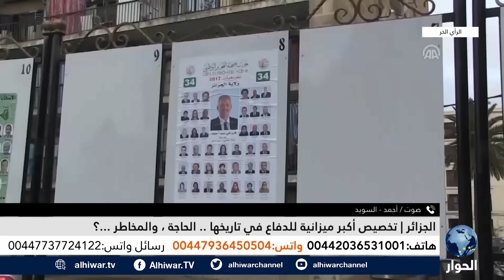ما حاجة الجزائر إلى مضاعفة موازنة وزارة الدفاع؟ | الرأي الحر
جزائر تخصص أكبر ميزانية للدفاع في تاريخها، لماذا؟
ما هي التهديدات التي تواجه الجزائر من الخارج؟
من سبب ارتفاع ميزانية الجيش للضعف؟

الرأي الحر | 27 نوفمبر 2022 | صالح الأزرق استمع لآرائكم حول الميزانية العسكرية الجزائرية.